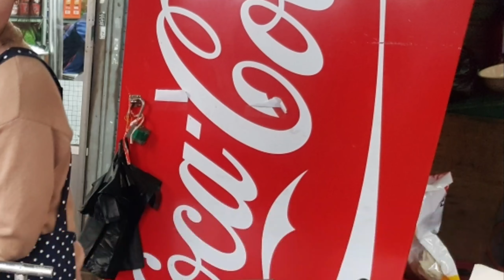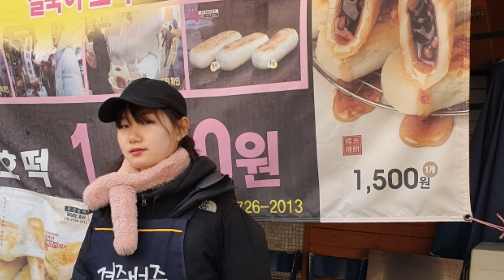TOP 5 MUST-TRY STREET FOODS IN SOUTH KOREA | 4TH EPISODE | TOP 5 SERIES | Vhonvoyage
Sharing my list of TOP 5 must-try street foods in south Korea.

For other updates please follow my other social media accounts! 🙏

Special thanks to the owner of the video/photos used in this clip:

Aeris Kitchen

Our understanding is that it is in correlation of fair right use, however given that it is open interpretation if any owners of the content clips would like us to remove the video we have no problem with that and we will remove as fast as possible.